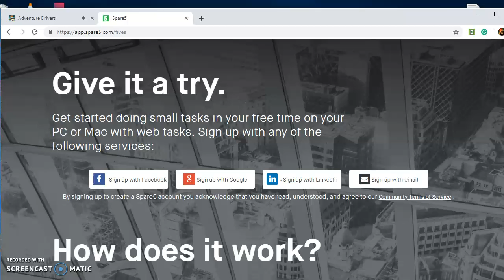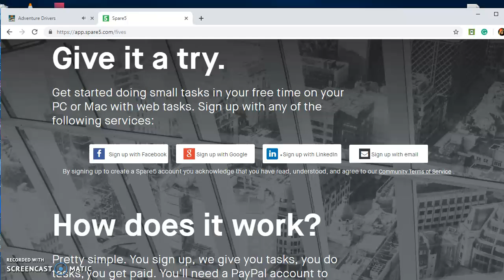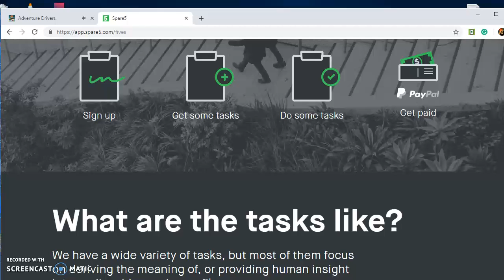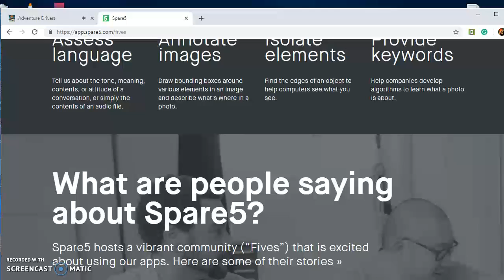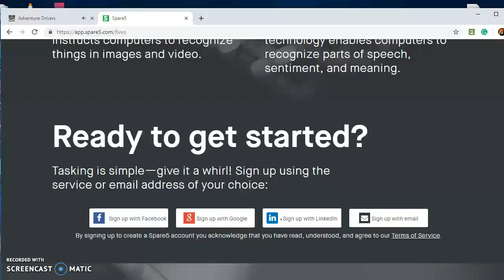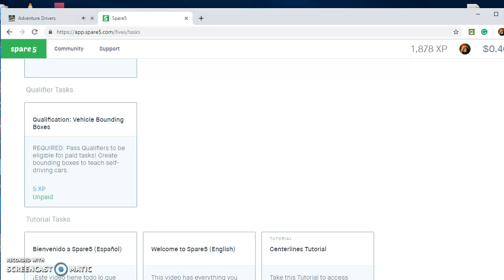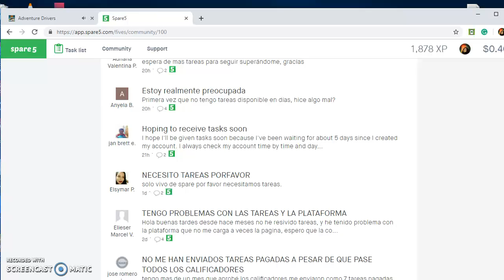How to Earn Money With Your Mobile Phone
earn money with your mobile phone
howtoearnmoney by mobile
earnmoneywithyour phone